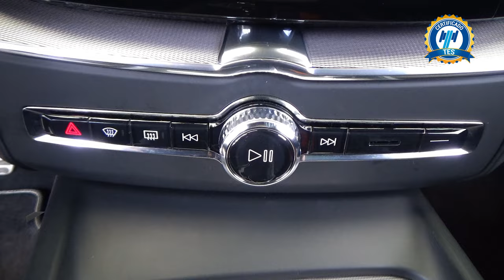Volvo / XC60 / 2021 - 29662